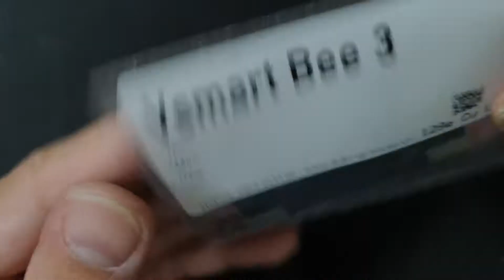Thay Main Điện Thoại Vsmart Bee 3 Ở Đâu Những Lưu Ý Cơ Bản Trước Khi Thay Mới Main Điện Thoại Cần Lư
- 129E Cự Lộc, Thanh Xuân, HN 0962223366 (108 Nguyễn Trãi đi vào cạnh đô thị Royal City)
Thay main Vsmart Bee 3 V230a hỏng cần thay mới sửa chữa? Nơi Bán Sửa Chữa thay main thoại điện thoại Vsmart Bee 3 V230a Uy tín? chỉ có tại các địa chỉ của DidongCaocap.Vn
Đến với chúng tôi các lỗi của Vsmart Bee 3 V230a khác đều có thể sửa được như:
 - Sửa Vsmart Bee 3 V230a Hỏng Chân Sạc
 - Sửa Vsmart Bee 3 V230a hỏng mic nghe gọi
 - Sửa Vsmart Bee 3 V230a hỏng main
 - Thay Xương vỏ máy Vsmart Bee 3 V230a
 - Thay Nắp Lưng Vsmart Bee 3 V230a
 - Thay cảm ứng Vsmart Bee 3 V230a đối với những máy hỏng cảm ứng nhưng Màn LCD vẫn còn
 - Thay Main máy Vsmart Bee 3 V230a
 - Thay Loa ngoài Vsmart Bee 3 V230a
 - Thay Loa trong Vsmart Bee 3 V230a Hỏng không sửa được
 - Thay IC Nguon Vsmart Bee 3 V230a
 - Thay Phím bấm nguồn âm lượng Vsmart Bee 3 V230a
 - Thay Pin Vsmart Bee 3 V230a, thay vỏ điện thoại Vsmart Bee 3 V230a
 - Sửa điện thoại Vsmart Bee 3 V230a chết nguồn
 - Sửa camera Vsmart Bee 3 V230a hỏng không chụp được hình ảnh
 - Sửa Điện Thoại Vsmart Bee 3 V230a mất sóng
 - Sửa Vsmart Bee 3 V230a không có wifi 3g